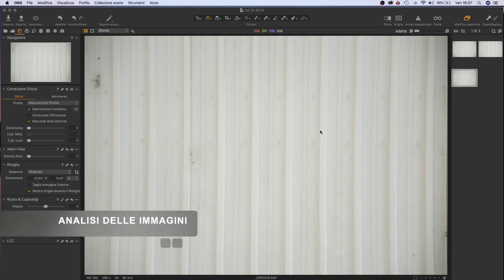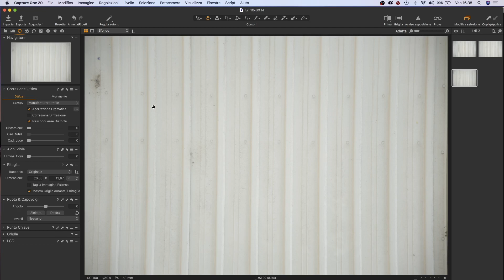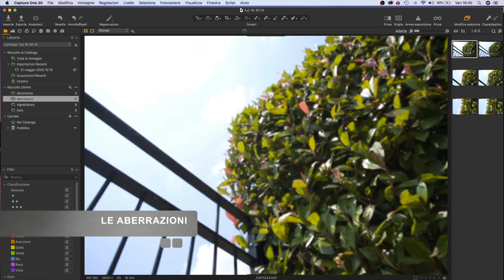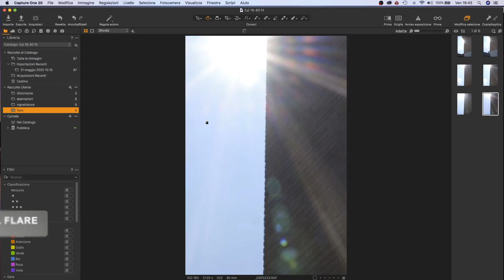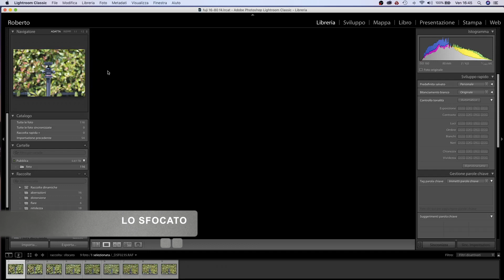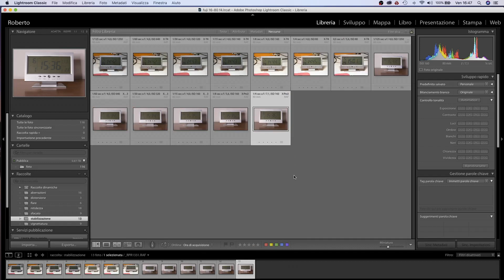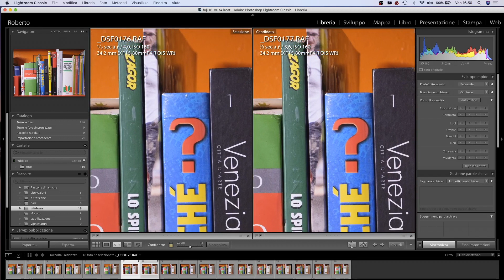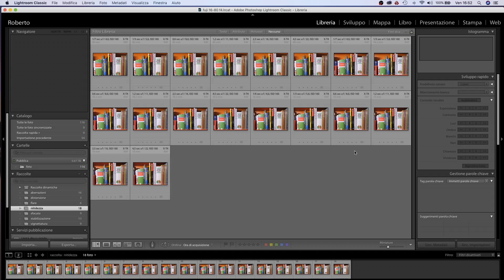FUJI XF 16-80 F4 - LA PROVA REALE E COMPLETA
Fuji XF 16-80 f4: nitidezza, aberrazioni, vignettatura, distorsione, flare e sfocato

Sottoponiamo ai nostri test il Fuji XF 16-80 f4.
Si tratta di un obiettivo adattissimo alla fotografia di viaggio, al paesaggio ed al reportage.
Tropicalizzato, dotato di un efficace sistema di stabilizzazione e con un motore AF silenziosissimo ed estremamente  rapido si è dimostrato durante i nostri test un obiettivo molto valido anche per quello che riguarda le prestazioni ottiche.
Scoprirete tutto questo nel nostro video-articolo.